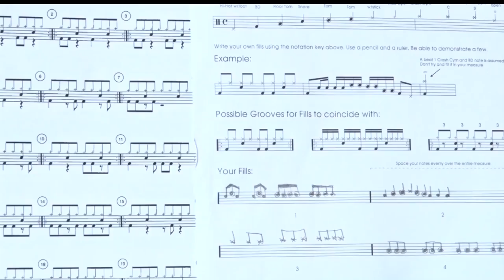Young Percussionists Keep Drumming At Drum Set Camp